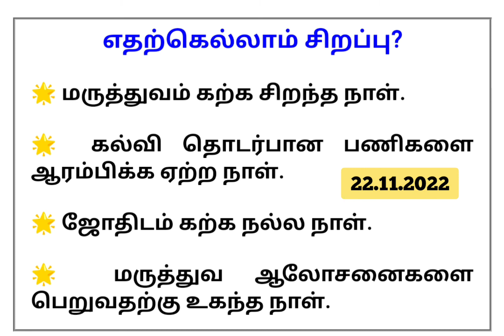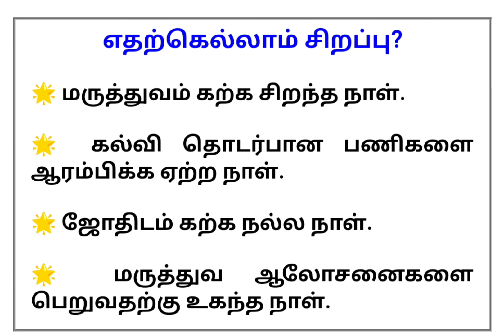22.11.2022 இன்றைய நாள் எதற்கெல்லாம் சிறப்பு 🙏❤️🌹